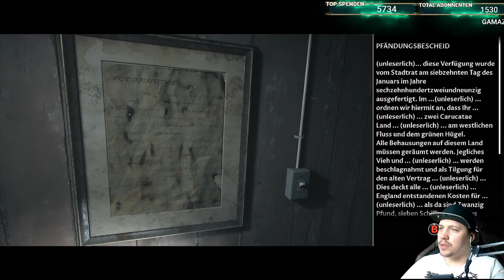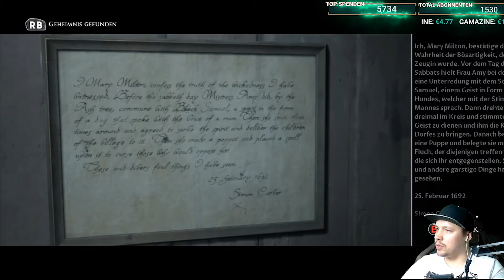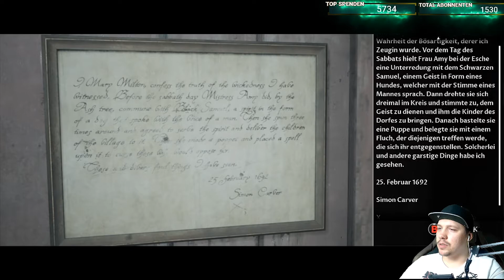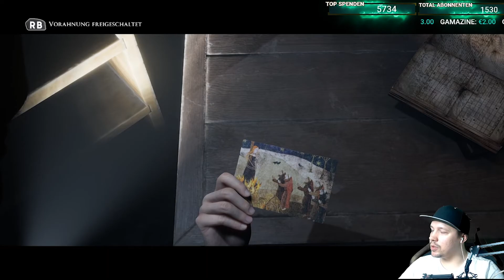THE DARK PICTURES - LITTLE HOPE[08] MUSEUM der VERGANGENHEIT!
★ ALLGEMEINE INFORMATIONEN ZUM SPIEL:
Vier College Studenten und ihr Lehrer finden sich gefangen und isoliert in der verlassenen Stadt Little Hope wieder. Dort versuchen sie vor albtraumhaften Erscheinungen zu fliehen, die sie erbarmungslos aus dem durchquerbaren Nebel verfolgen.

Little Hope ist das zweite Spiel der von derzeit elf geplanten, voneinander inhaltlich unabhängigen, Videospielen in der The Dark Pictures Anthology Serie. Teil 1 aus 2019 war Man of Medan; der dritte Teil House of Ashes soll 2021 erscheinen.

Genre: Survival Horror
Plattform: PC
Entwickler: Supermassive Games
Herausgeber: Bandai Namco Entertainment
USK-Einstufung: 18 J.

Wenn euch das Video gefällt und ihr mich und das Spiel unterstützen wollt, könnt ihr einen Daumen hoch geben, das Video favorisieren und auf Instagram oder Twitter mit euren Freunden teilen.

«HINWEIS»
Wenn dir das Spiel gefällt, unterstütze die Entwickler und kaufe dir den Titel oder die Serie im Original

YouTube-Tags